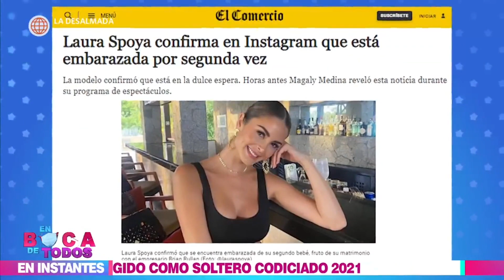En Boca de Todos: Laura Spoya y su esposo Brian Rullan contaron detalles de su segundo embarazo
¡EN LA DULCE ESPERA! 🤰🏻
Laura Spoya y su esposo Brian Rullan se conectaron, en exclusiva, desde México 🇲🇽 y contaron detalles de su segundo embarazo ❤️ y hasta develaron el nombre de su bebé 🥰.

Juntémonos Más. "